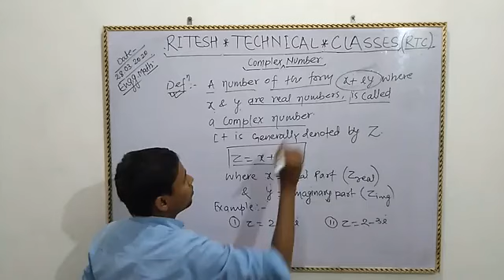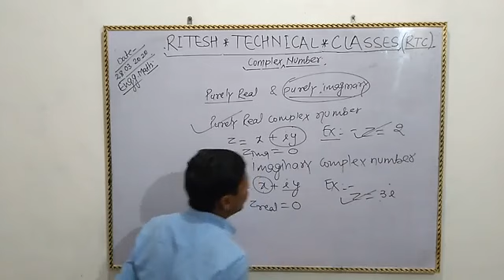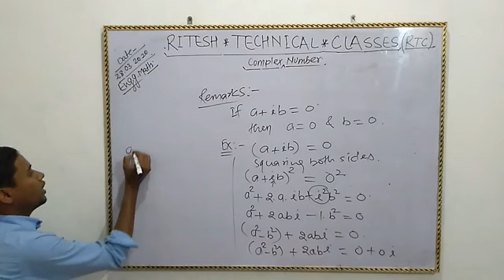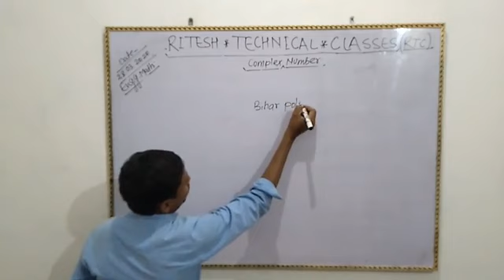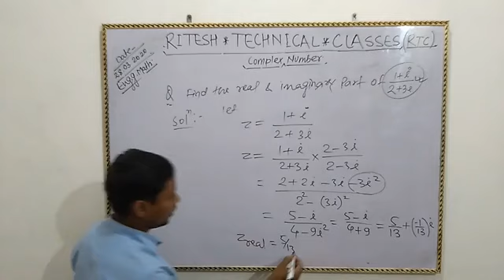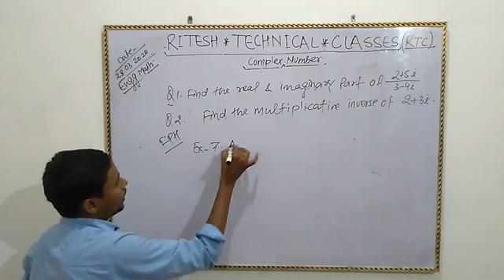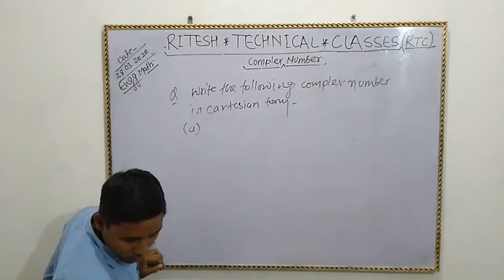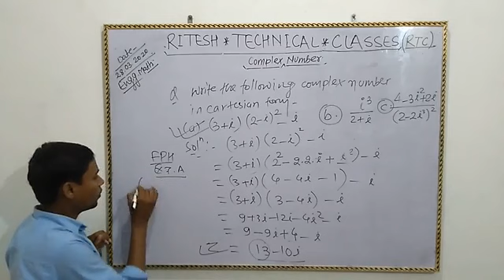Lecture 1 Introduction to Complex Number|| Complex Number By Ritesh Sir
You will learn Definition| Conjugate | Cartesian Form of a Complex number.

Thanks